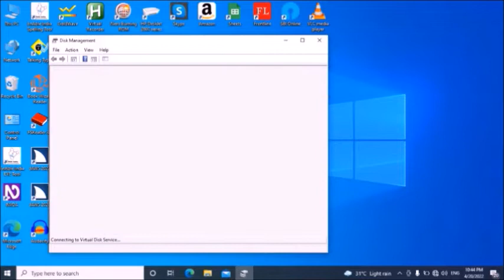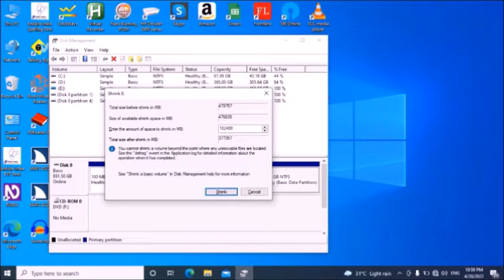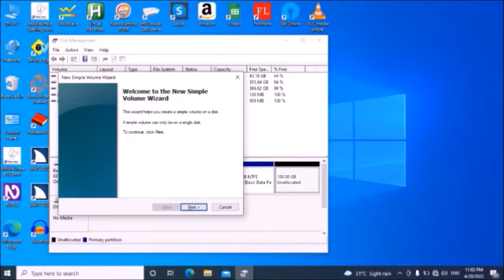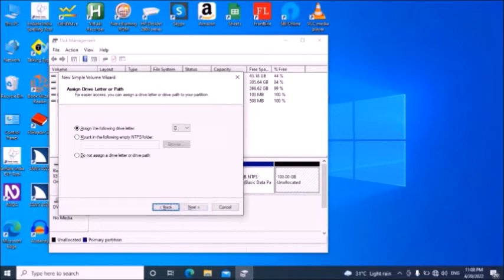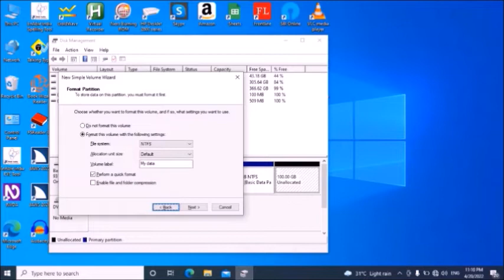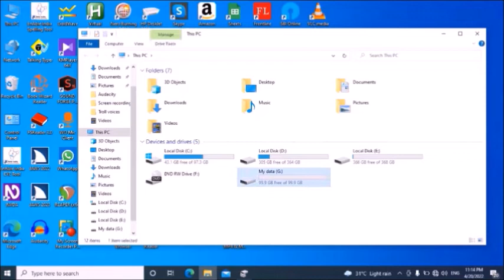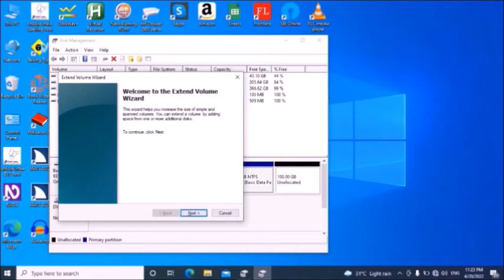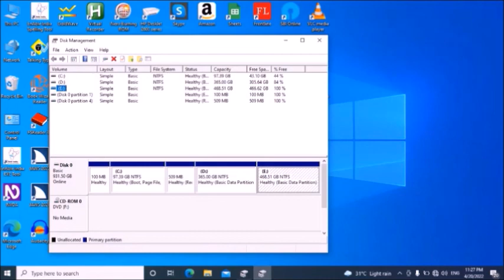Windows10 disk management tool ഉപയോഗിച്ച് ഹാഡ്‍ ഡിസ്ക്‍ പാർട്ടീഷൻ ചെയ്യുന്നത് എങ്ങനെ?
This demo video tutorial with screen reader is about "How to use the Windows Disk management tool and how to do HDD and SSD partition with screen reader software for blind or visually impaired."
This video is mainly intended for Keralites or who speaks Malayalam as their mother-tongue or who can speak Malayalam as their secondary language. I have explained the step by step procedures of partitioning SSD and HDD with the Windows Disk management tool in detailed with clear demo with screen reader.